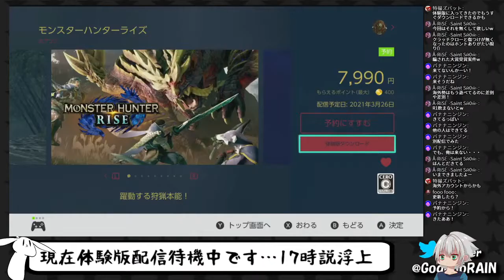【MHRISE】初見の反応！モンハンライズ体験版生配信切り抜き！！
▽午後野ゴゴゴ（団長）のTwitter▽

一言
RISE神ゲー確定!

～～～バナナオレ団メンバーのTwitterリンク～～～

～～～よく絡んでくれる方々のTwitterリンク～～～